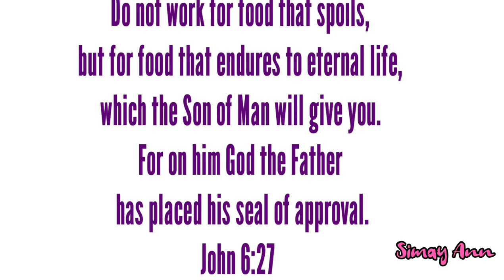UBE CINNAMON ROLLS RECIPE ALA CINNABON|Simay Ann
Ube Haleya or Ube jam is common here in the Philippines and I am using it for the typical cinnamon rolls.

DOUGH
3 cups APF
2 tsp. Yeast
1/2 cup sugar
3tbsp butter
2 eggs
3/4 cups milk
1 tsp vanilla essence

FILLINGS
ube haleya/ube jam
Cinnamon powder
Brown Sugar

GLAZE (optional)
powdered sugar
Milk
Butter (optional)
Cornstarch (optional)

FROSTING/TOPPINGS (optional)
Milk
Cream